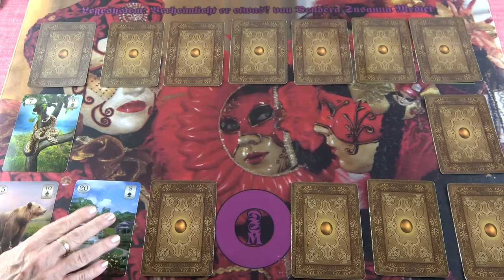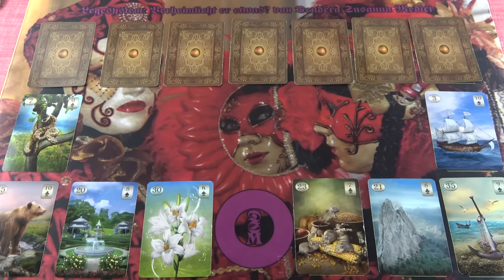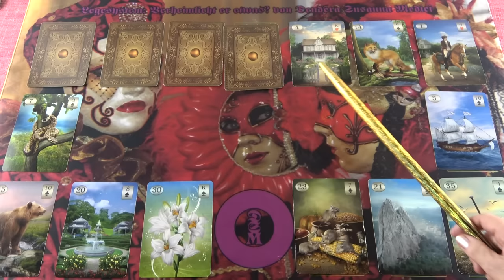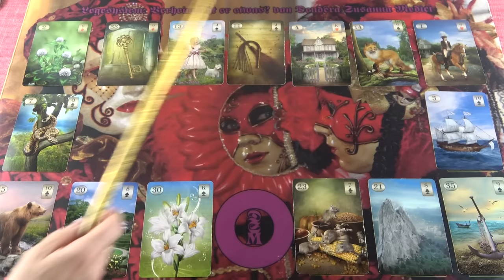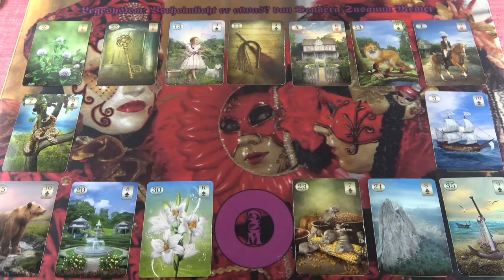Ki titkol el előled valamit? TITKOK ❣